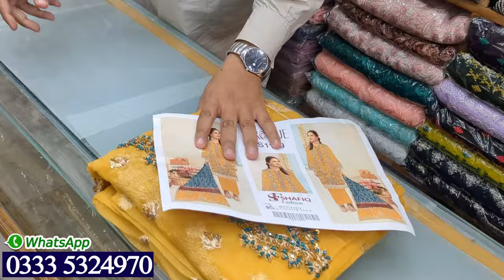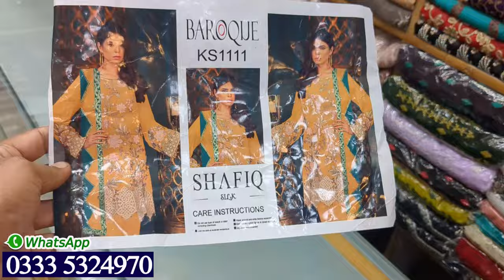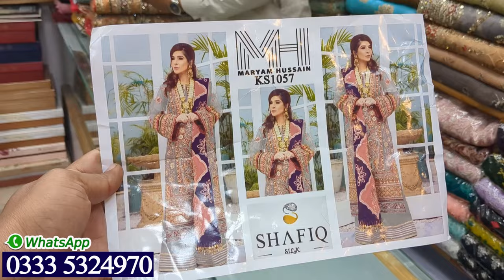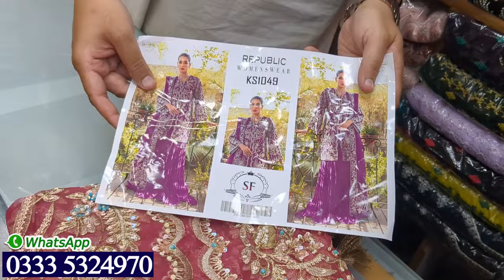hury up! | Designer dress 2024 | organza | party wear | mnr | maria b | ZA COLLECTION